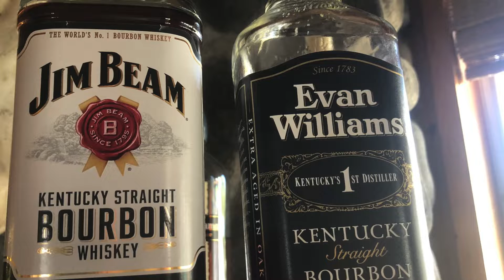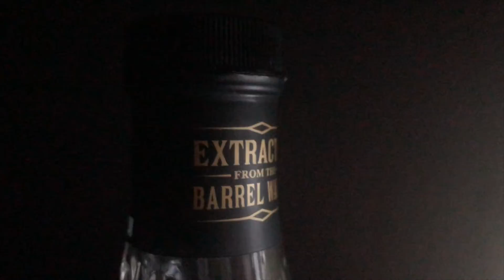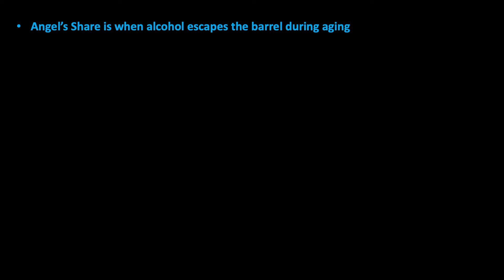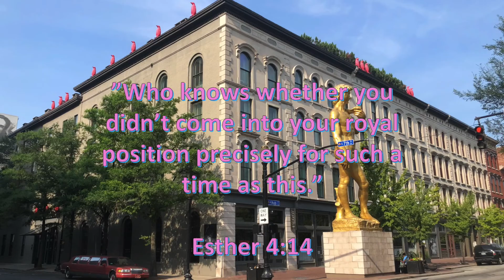S2E2 Jim Beam Bottle 2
Ooooh, the Jim Beam Devil's Cut! Apparently this is a men only bottle, so get your chest hair ready!

Tell your friends and drink along!